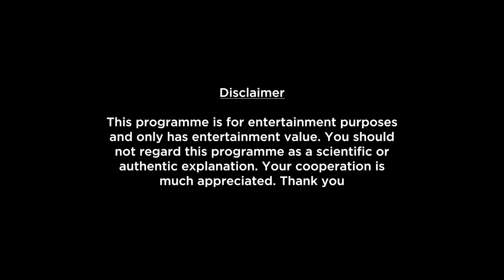Gemini Monthly Horoscope For November 2022 In Hindi | Will This Be Your Opportunity To…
Here is your November Monthly Horoscope report. In this video we will be covering your health, education, romance, relationship, career, job, profession and conclusion within this Monthly Forecast. Please note that this horoscope video is based on your Moon Sign.

monthly-horoscope/

shop/astrology-services/whats-my-moon-sign/